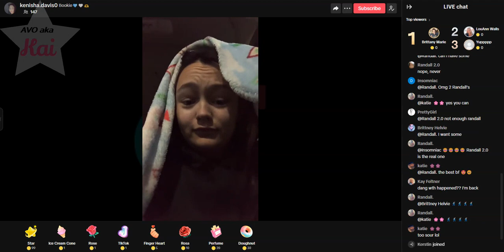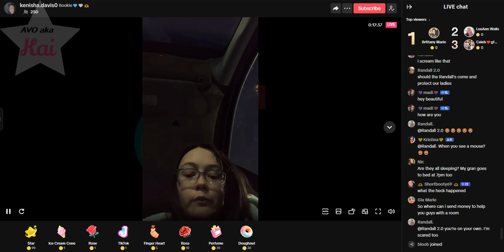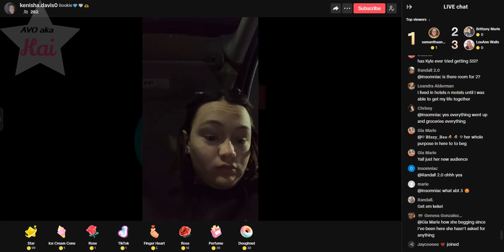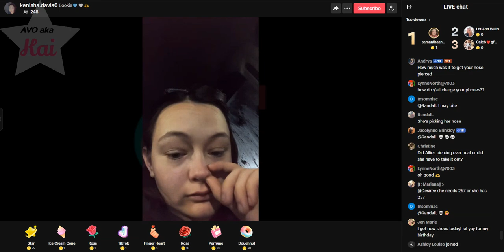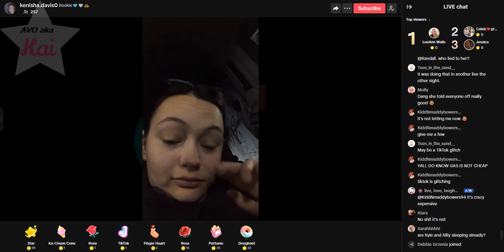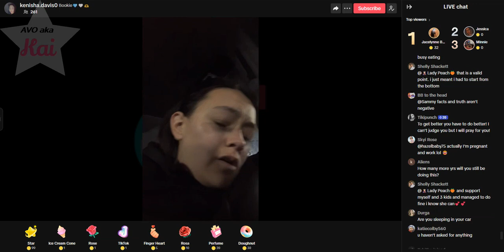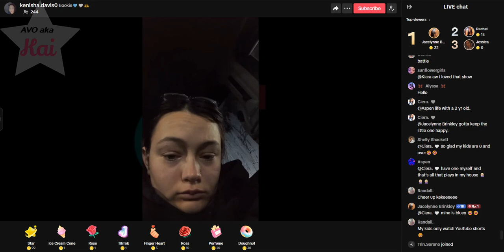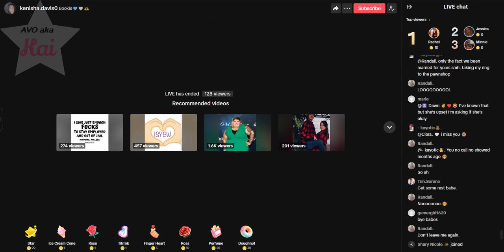Kenisha Davis 02-13-24_05.38PM